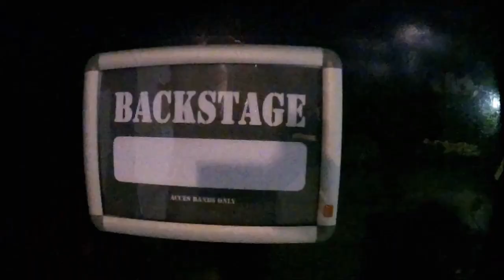Koncert The Analogs / Ga-Ga Zielone Żabki / Zenek Kupatasa - KULISY: Baroeg Rotterdam 2022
polskirock koncert polskamuzyka polskipunk W tle utwór "Rzeki Babilonu"z płyty CHWDP The Analogs